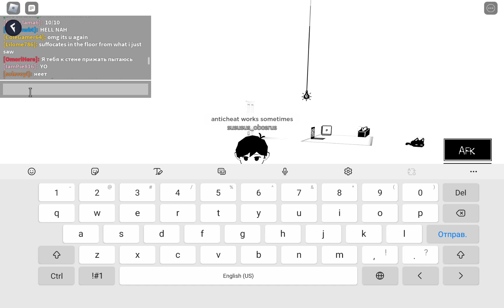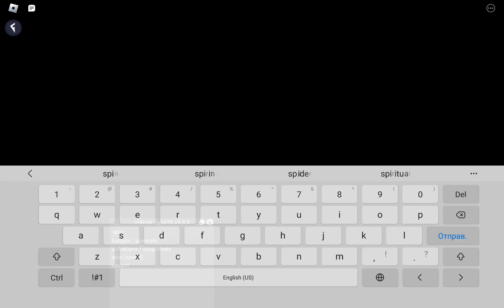Roblox omori sandbox Anti-cheat